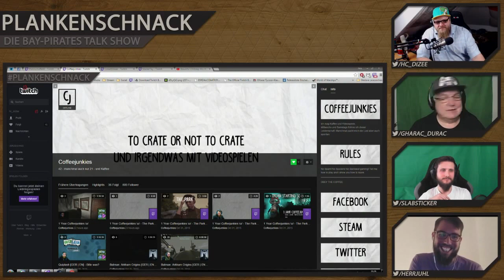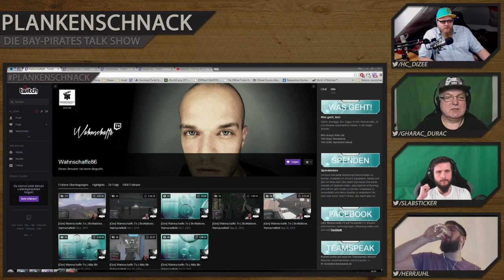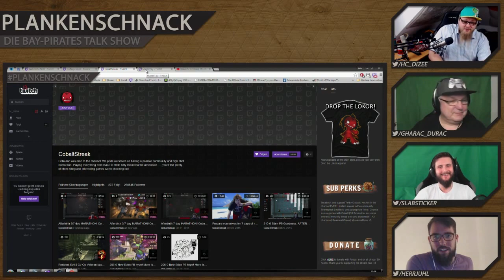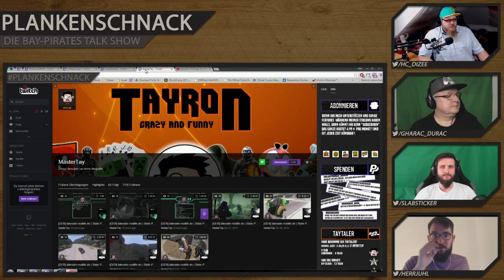#5 Plankenschnack - Thema: Games/Gamer in unserer Gesellschaft | mit HerrJuhl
#5 Plankenschnack - Games/Gamer in unserer Gesellschaft @Gharac_Durac @slabsticker @HerrJuhl